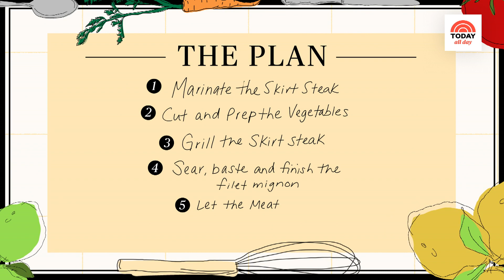Savannah Guthrie Learns To Make Steak 2 Ways | Starting From Scratch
Chef and cookbook author Elizabeth Heiskell guides TODAY anchor Savannah Guthrie as she learns to cook. The pair makes marinated skirt steak, steakhouse-style filet mignon with roasted Brussels sprouts, peppers and onions.